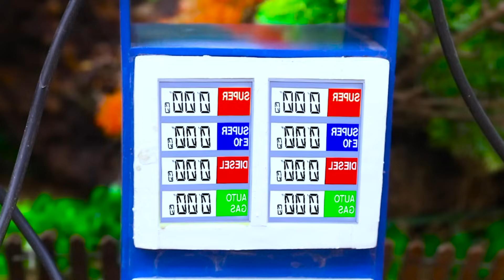Diy tractor making mini wood Saw science project | diy modern Agricultural Machinery